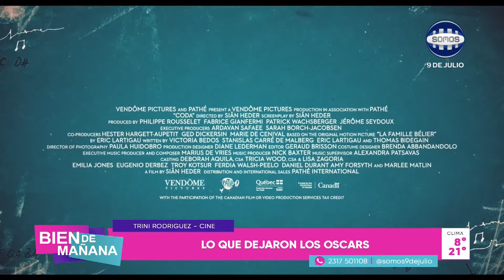Columa de Cine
Agresión, música y grandes vestuarios.